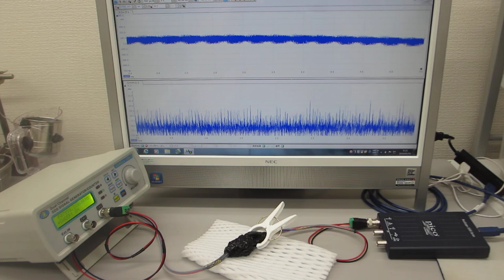オリジナル超音波発振制御プローブの超音波伝搬特性実験（ultrasonic-labo）